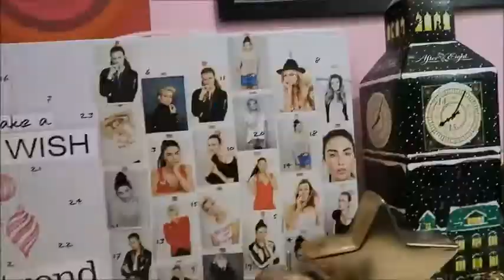8. Dezember | Schottland Reise gebucht | Weihnachtserinnerungen | Vlogmas 2017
Herzlich Willkommen bei Vlogmas 2017
Hier erwartet euch jeden Tag einen Vlog
um uns zusammen auf Weihnachten einzustimmen.

Hier erwartet euch:

➡  Alles zum Thema Haare
➡  Haarschnitt - Challenge
➡  Hauls / Aufgebraucht
➡  Piercings und Tattoos

Kameras:
➡ Canon Power Shot G7x